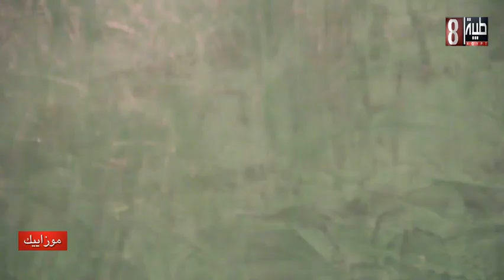فن اللحظات الجميلة فى برنامج موزاييك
فن اللحظات السعيدة هو فن تزيين الكيك يتمتع صاحبه بموهبه ثلاثيه الابعاد فهو يجمع بين النحت والصوره وايضا المذاق اللذيذ الفنانه اميمه قرشى ضيفه حلقتنا انهارده من برنامج موزاييك هندوق معاها طعم الحياه الحلو ونتعلم صناعه الحلويات والتورته واسرار التلون الحديثه
موزاييك
إعداد منى عاصم
تقديم منار النجار
تصوير وإخراج رءوف عبد الحفيظ